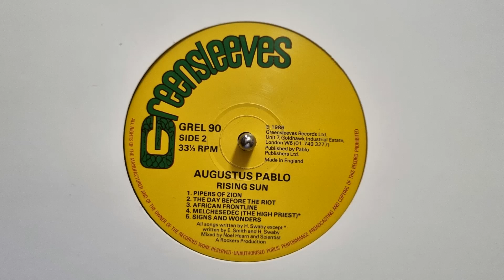B4 Melchesedek The High Priest - Augustus Pablo – Rising Sun